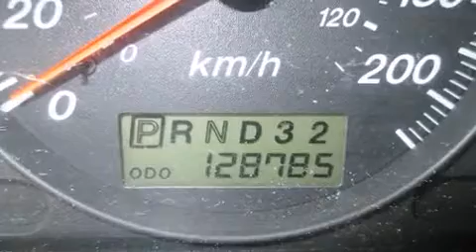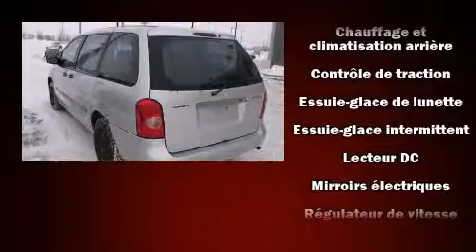2002 Mazda MPV ES in Anjou, QC H1E 7K7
Mazda Pr��sident
7050, Boul. Henri Bourassa Est

Nous avons tout un sp��cial sur la Mazda MPV 2002. Cette fourgonnette 7 passagers n'a pas encore atteint le cap des 130,000 km. Ce v��hicule �� traction poss��de une transmission automatique et un moteur 6 cylindres de 3,0 L. Mazda a mis la priorit�� sur la commodit��, l'efficacit�� et le style en incluant: un compte-tours, une banquette arri��re �� dossiers rabattables s��par��s, climatiseur, r��troviseurs ext��rieurs �� commande ��lectrique, glaces �� commande ��lectrique, essuie-glace arri��re, et plus. L'habitacle propose de nombreuses solutions de rangement qui sont le reflet d'un souci ��lev�� du d��tail. Vous appr��cierez la musicalit�� de la cha��ne st��r��o, qui comprend un lecteur CD, un lecteur de cassette, commandes audio sur le volant, et 4 haut-parleurs parfaitement positionn��s. Mazda a mis la s��curit�� des occupants au coeur de ses pr��occupations avec les ��quipements suivants: coussins gonflables �� l'avant, coussins gonflables lat��raux �� l'avant, syst��me antipatinage, et freins antiblocage. Nous le savons, vos attentes sont ��lev��es. Voil�� notre d��fi : les satisfaire et les surpasser �� tout prix! Passez nous voir ou appelez-nous pour obtenir plus d'information.